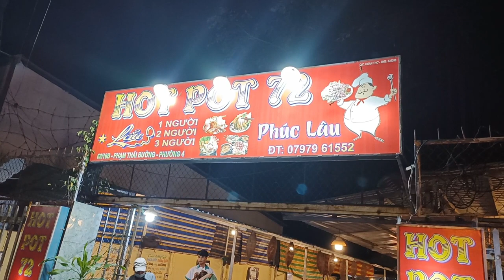Đột nhập quán hot pot 72 phạm tâm channels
Nay có dịp cùng team ghé hot pot 72 tại vĩnh long chia sẻ về món lẫu 1 người ăn rất hợp túi tiền ở đây rất mong sự ủng hộ của tất cả các bạn!!!

Trân trọng cảm ơn tất cả anh em đã luôn đồng hành và ủng hộ!!!
Kênh phạm tâm channels chia sẻ cho anh em về cuộc sống dân quê đời thường, mỗi món ăn dân dã, và thể loại giải trí tổng hợp rất mong được sự ủng hộ của tất cả anh em!!!